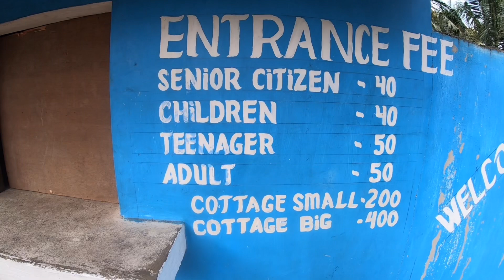Karasakas Spring Resort Umingan Pangasinan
One of the best local tourist spot at Umingan Pangasinan. Fresh and clean running water from the mountain. It was unplanned getaway to visit this spring resort, it is approximately 10kms away from the national hi-way. On the road ahead you will experience the province ambiance of the place. Huge ricefields and nice view from the mountain. We experience about 1km rough road before you reach this hidden spring. We we reach the place, we were amazed from the sound of the fresh running water. The pool was very clean with cool running water and chlorine free. The kids were having so much fun spending the day at this place. Overall it was very affortable and staff inside was also accomodating.